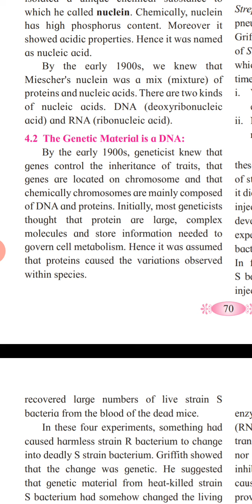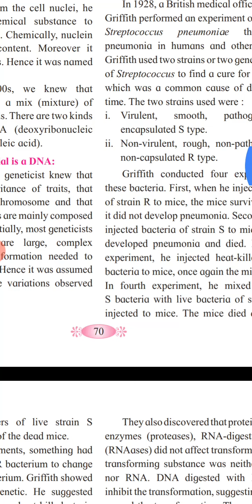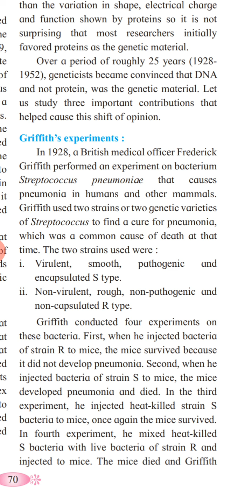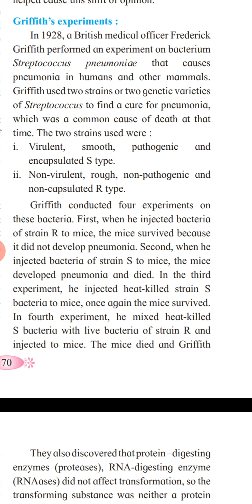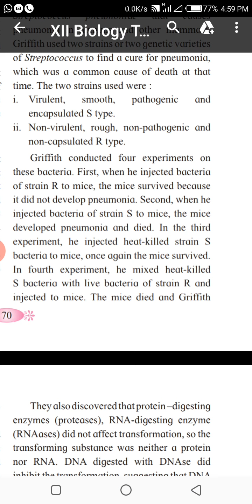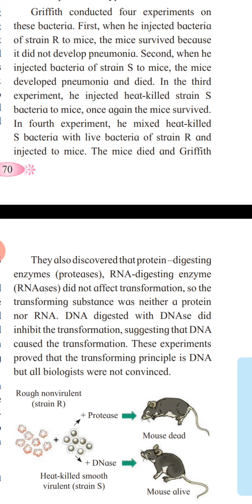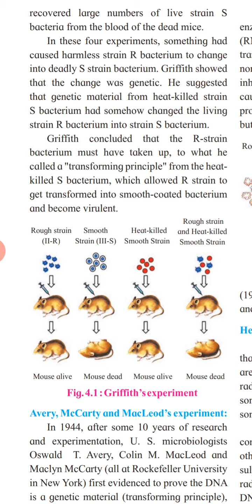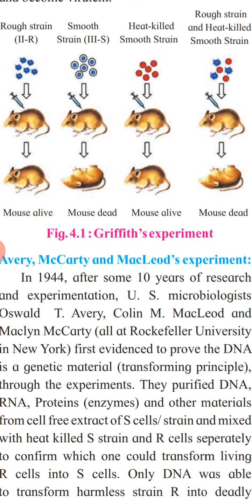Genetic Basis of Inheritance 12Bio Griffith's experiment 28/06/20